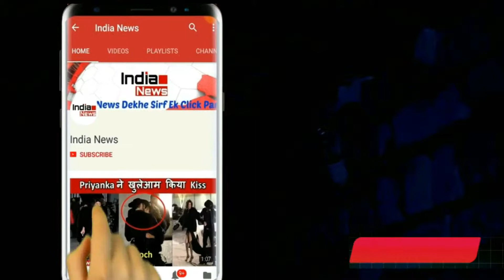VIVO IPL 2018 : भज्जी के इस हरकत पर फूटा धोनी का गुस्सा, कह दी इतनी बड़ी बात